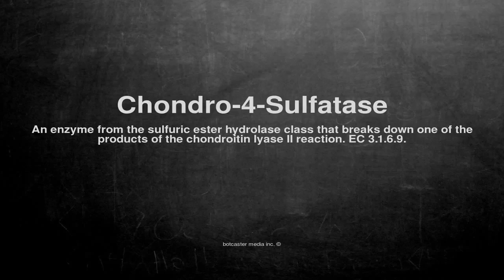Medical vocabulary: What does Chondro-4-Sulfatase mean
What does Chondro-4-Sulfatase mean in English?